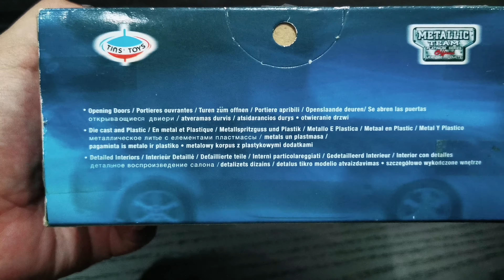[UNBOXING] Diecast Tinstoys Honda Jazz / Honda Fit First Gen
This is rare item i think, honda jazz or honda fit 1st gen from tinstoys scale 1/38. So detail and proper, i got it from my list friend on facebook.

Unfortunately i repaint this diecast. so, not original anymore.
but it's okay still proper for me to collect this diecast.  Curious bout this old diecast? Watch the video.

Hope you like this video, enjoy mate.